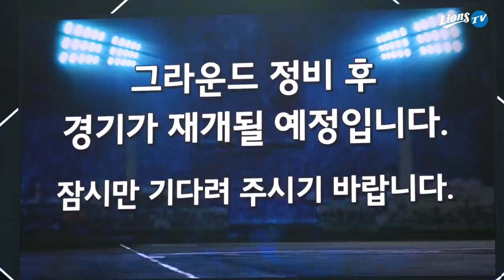[라이온즈tv] 번개에 '흠칫' 천둥에 '깜놀'... 덕아웃에서 무슨 일이? 💾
지난 7월 10일 롯데전, 그야말로 비가 쏟아지며 경기가 중단된 상황...
승리에 대한 믿음을 잃지 않았던 덕아웃 모습을 공개합니다.